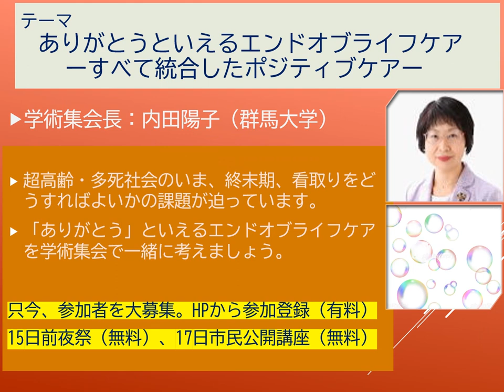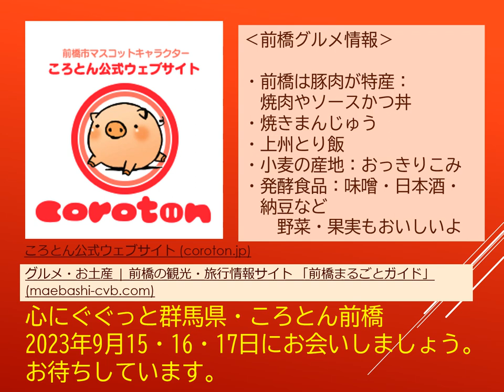日本エンドオブライフケア学会 第6回学術集会 大会長お勧め「前橋観光スポット」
第6回学術集会は「群馬県 前橋市」で開催いたします。
大会長の内田陽子先生（群馬大学）のお勧め観光スポットをお知らせいたします！
「心にぐぐっと群馬県・ころとん前橋」
学術集会の後は、美しい名所や温泉、美味しい名物も、是非！ご堪能いただき、心と体をともに満たしに、お越しください！

‹第6回学術集会›
『ありがとうといえるエンドオブライフケア～すべて統合したポジティブケア～』
会期：2023年9月16日（土）・17日（日）
会場：群馬県前橋市民文化会館「昌賢学園まえばしホール」
★オンデマンド配信・WEB受講には参加費の申し込み（有料）が必要です。

‹前夜祭›
2023年9 月15日（金）会場16:30~
★先着順に限定で景品をプレゼント